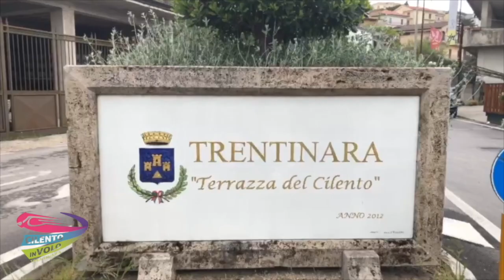13 Marika e Miriam 07-09-21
This video is about 13 Marika e Miriam 07-09-21